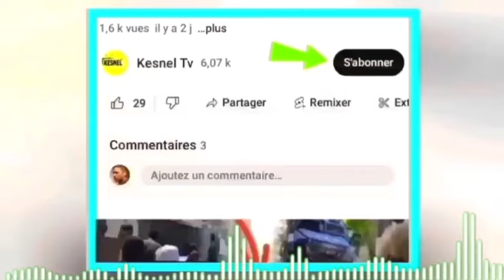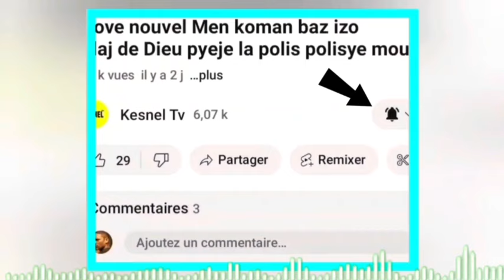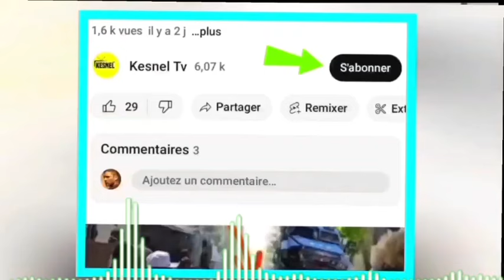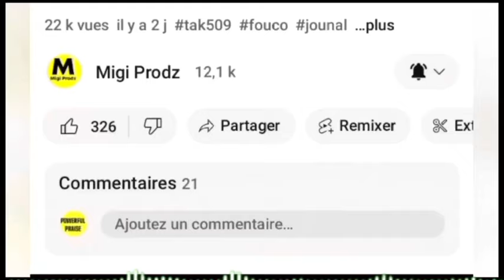lavwadlamerik 7 Avril 2024 jwet la gate patizan Guy Philippe Al enstale jodia salvador se Gwo koze